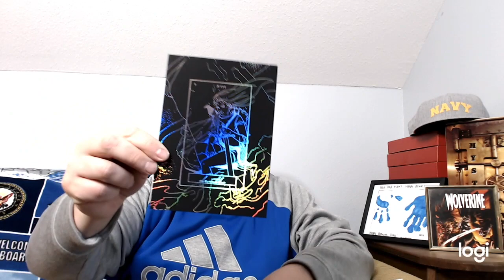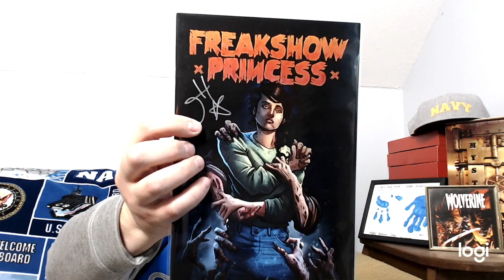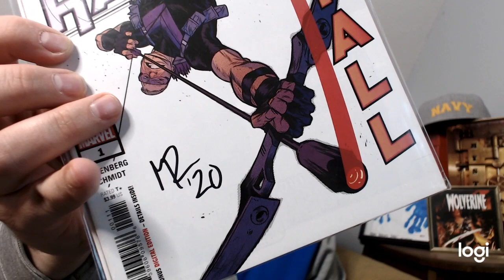$40 Comic Book Mystery Box with Original Art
I open The April $40 Mystery Box friend of the channel Andrew @comicbookcampaign in IG